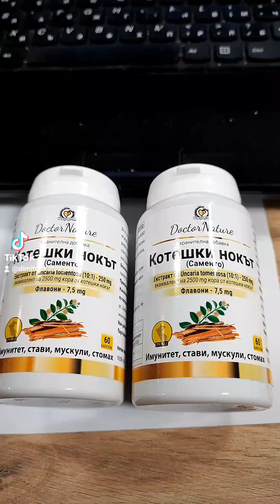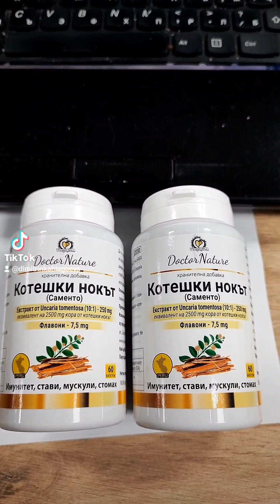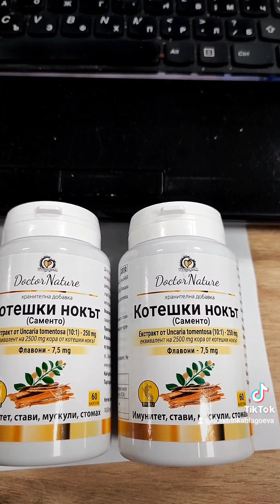Котешки нокът! Отново три минути. Телефон за връзка и повече информация 0889893098